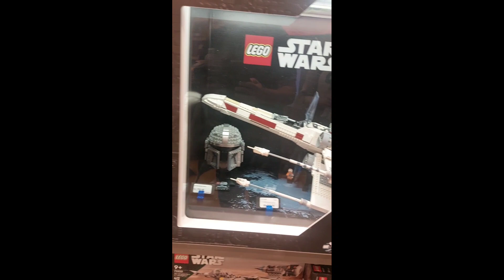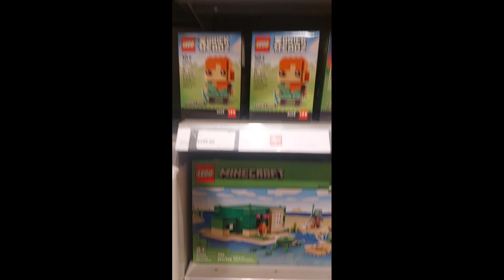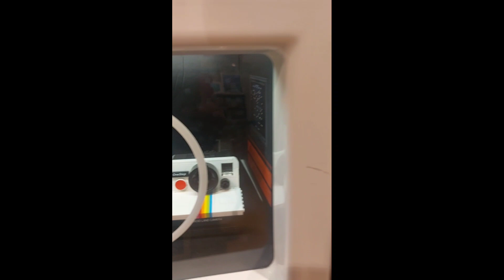VISITO UNA TIENDA DE LEGO / GAEL VÁZQUEZ GAMER